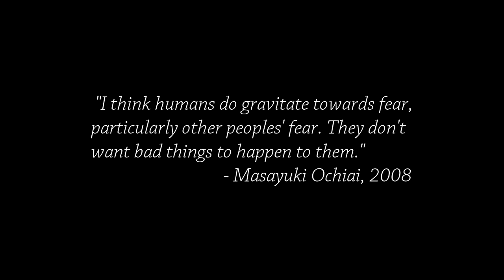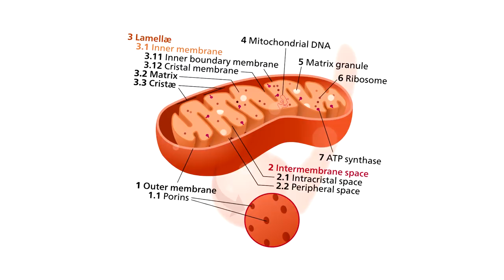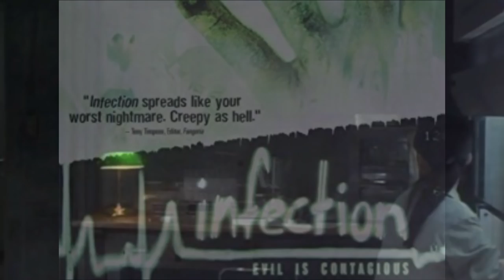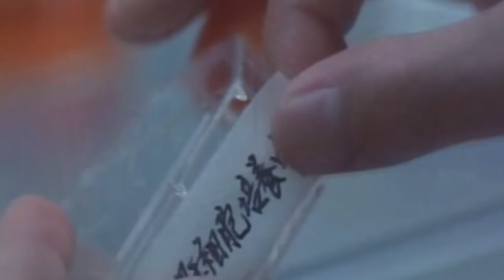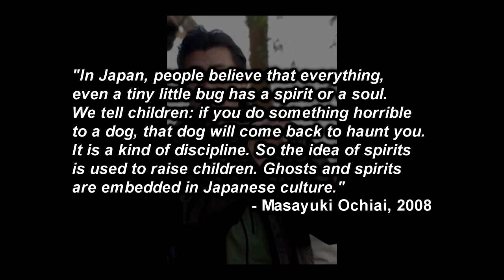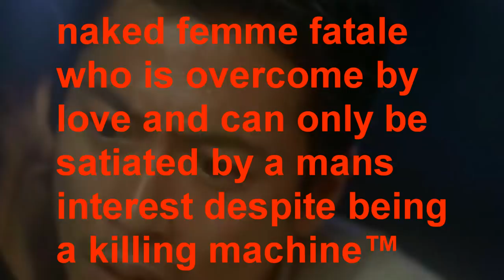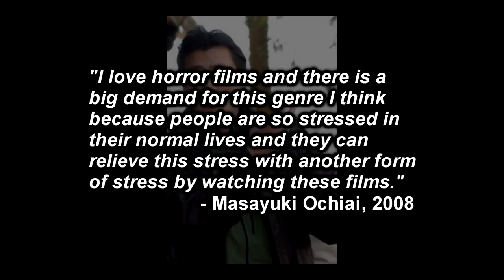The Fate of Biology in PARASITE EVE (1997) ft. Avalanche Reviews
The name Parasite Eve is primarily associated with the 1998 PlayStation game of the same name developed by SquareSoft. What some may not know is that the game is, in fact, a sequel to the novel PARASITE EVE (1995) written by Hideaki Sena and published by Kadokawa. Before the well-known and respected game directed by Takashi Tokita, however, Sena's novel was adapted for film. Directed by Masayuki Ochiai, PARASITE EVE (1997) tells the story of a scientist attempting to bring the love of his life back from a car accident. In the process, he accidentally allows a new lifeform to come into existence.

Today, Jared of Avalanche Reviews joins us in our exploration of the 1997 film adaptation of PARASITE EVE. We explore the context and setting of the film and examine what it could mean for modern life worldwide.

Sound Design:
Freesound.org

Video Credits:
“Parasite Eve”, dir. Masayuki Ochiai
“Parasite Eve” game footage courtesy Andy Jake